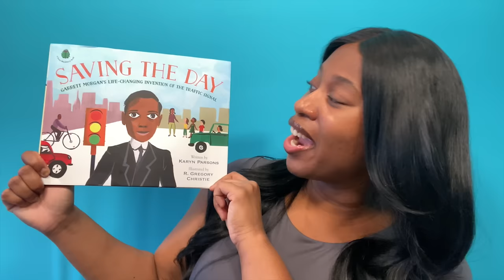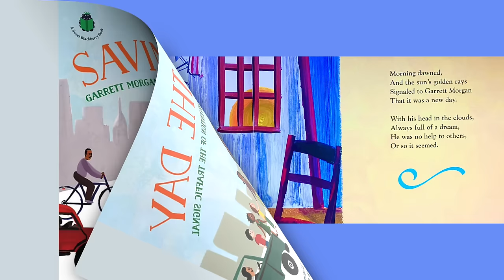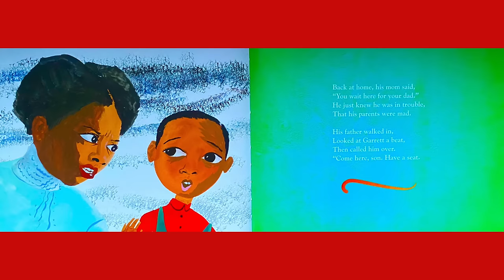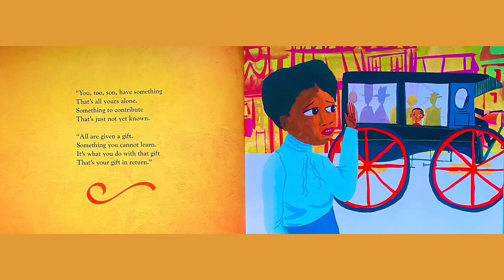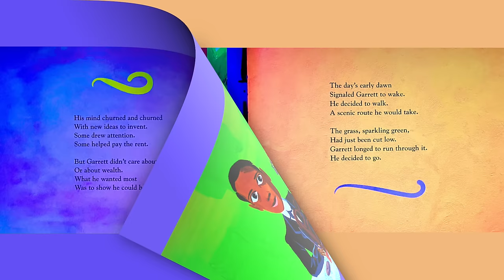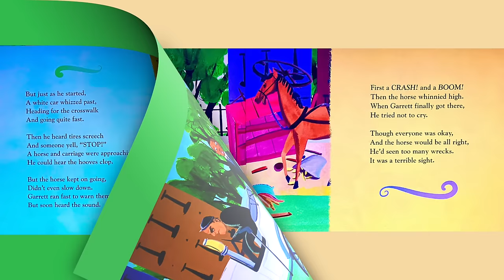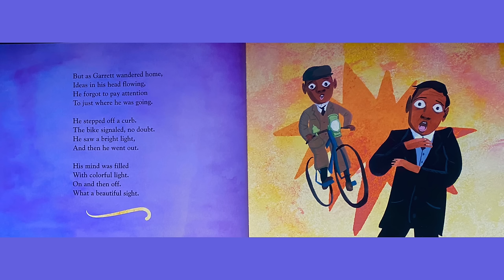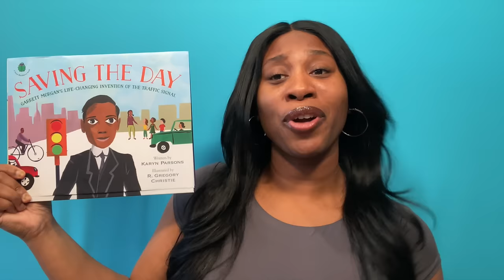Saving The Day Garrett Morgan's Life Changing Invention Of The Traffic Signal Read Aloud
Written by: Karyn Parsons
Illustrated by: R. Gregory Christie